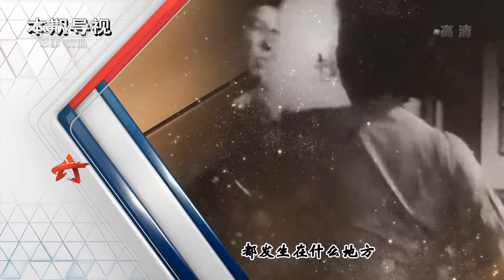经典战争影视片背后的真实历史《野火春风斗古城》与《敌后武工队》 【讲武堂】 1080P